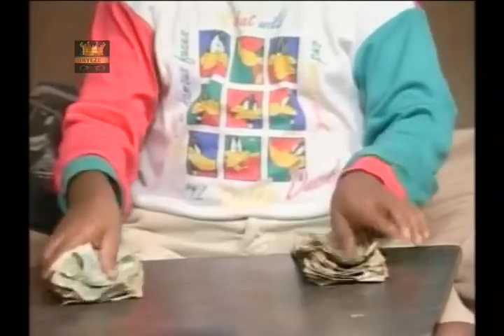Best of Aki and pawpaw ( Baby police)